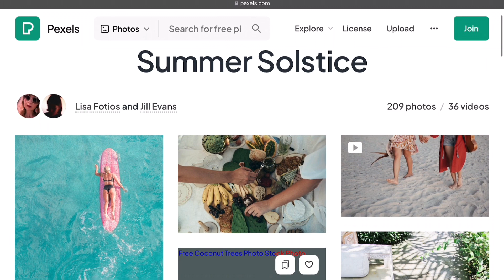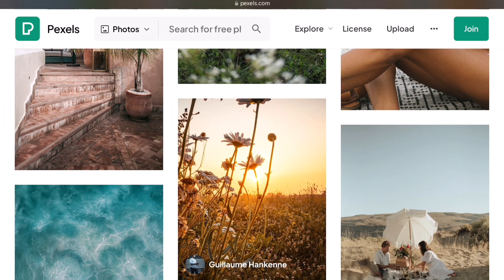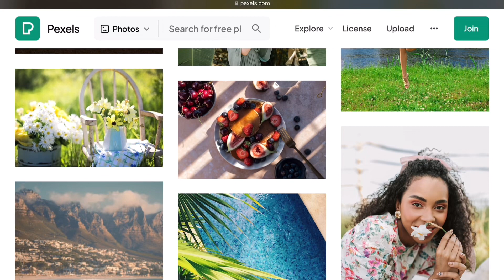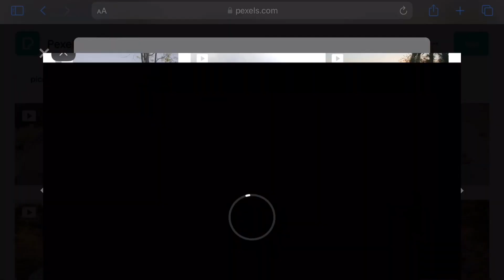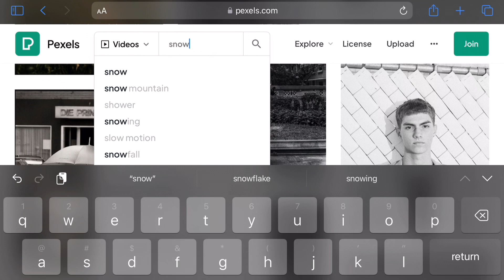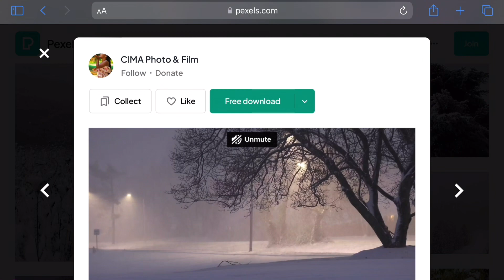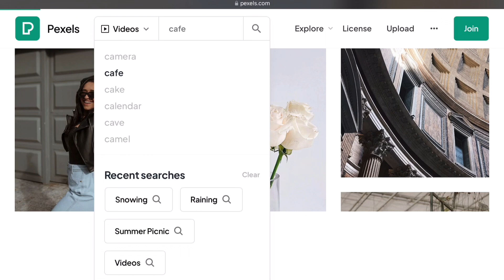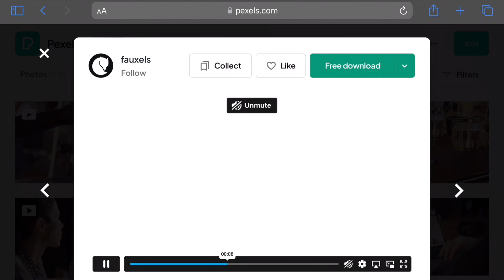Pexels royalty free photos videos whisper ASMR | үнэгүй зураг видео ашиглах